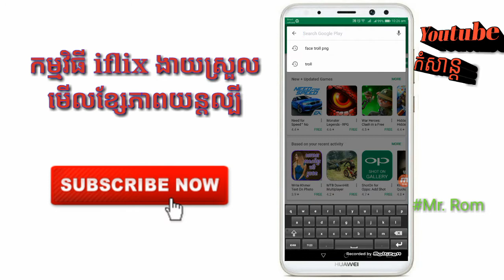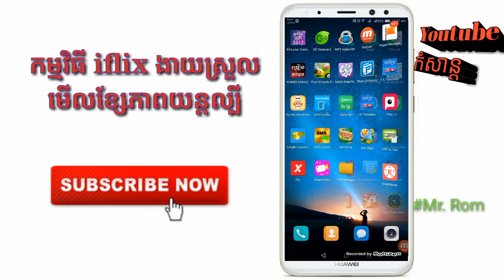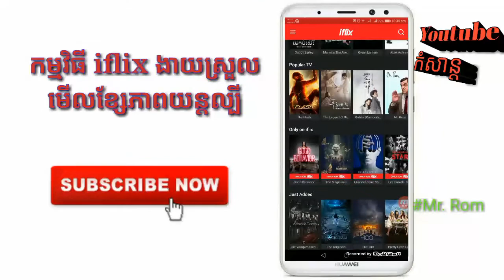How to easy watch movie with iflix app for android 2018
How to easy watch movie with iflix app for android
Public on 11 Feb 2018

on my chenel